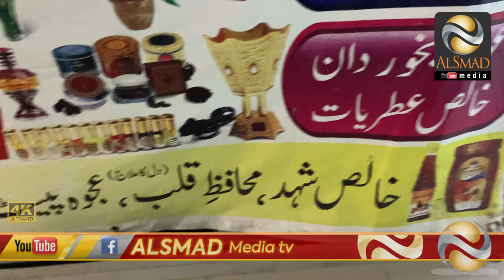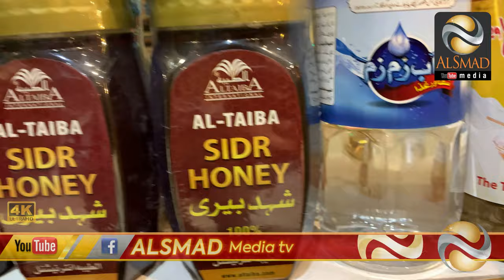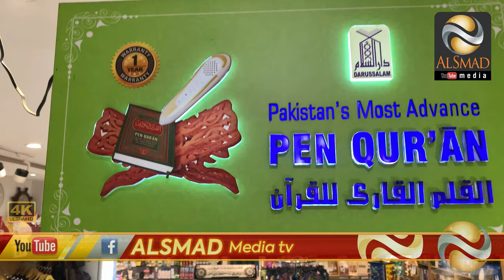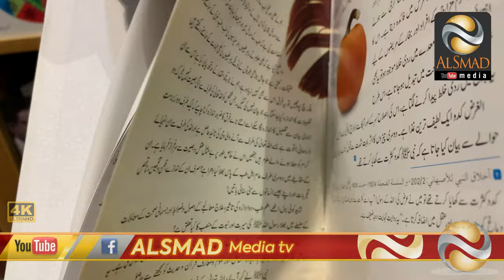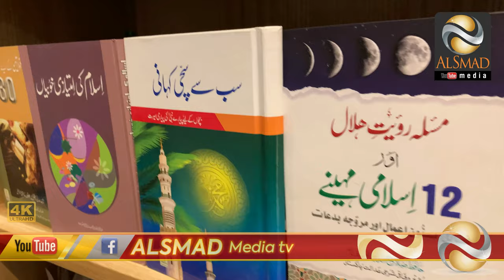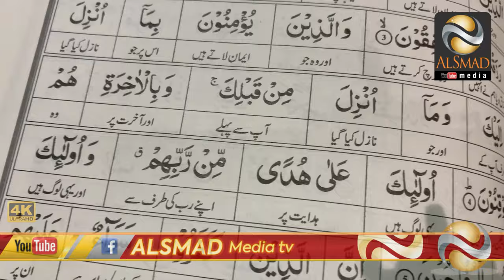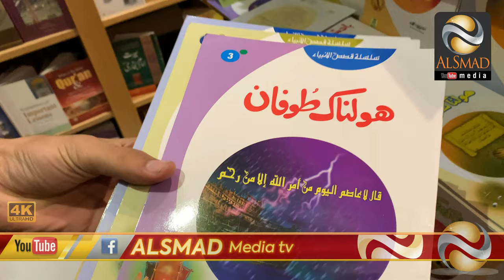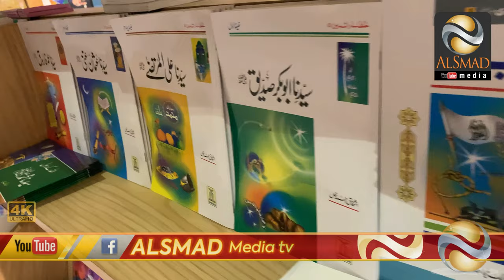Hijab ul Emaan | Dina Jhelum | Darussalam Books | Arabia Abayas | Dates | ZamZam |Jewelry | Attar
Today's vlogs is about the Islamic Store of Abayas, Hijab, Dates, Darussalam Books
Google Maps Address:
Clothing Store · Gift Shop · Religious Bookstore

Location of Video  Shooting : HIJAB AL EMAN SHOP AT GT ROAD DINA
AlSmad Media Channel
Jhelum, Pakistan
Instruments/Equipment's Used for Recording, Editing
1- Boya Microphone M1
2- Camera :  iPhone 11 Pro Max
3- Software : Wondershare Filmora version X
4- Editing on HP Laptop HP Envy 17.3
5- AlSmad Media Studios Jhelum Pakistan